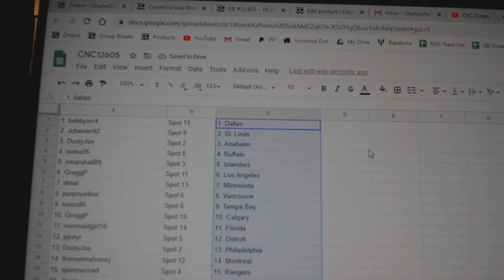Team Randoms - C&C GB #12,605